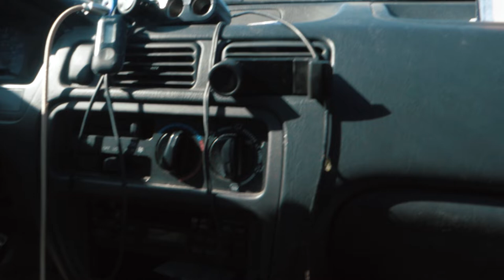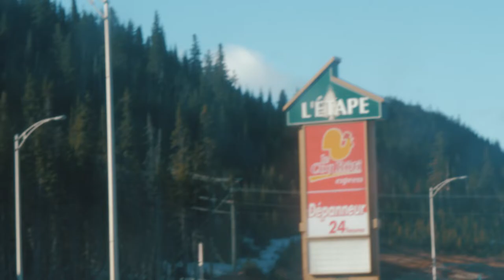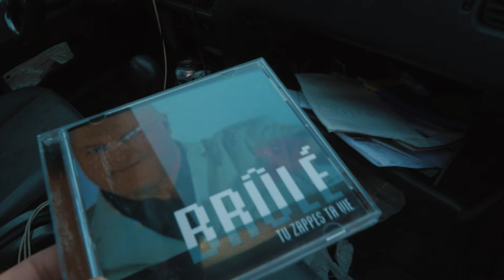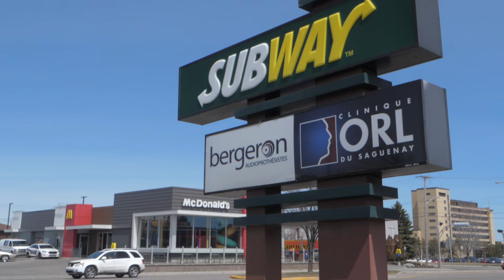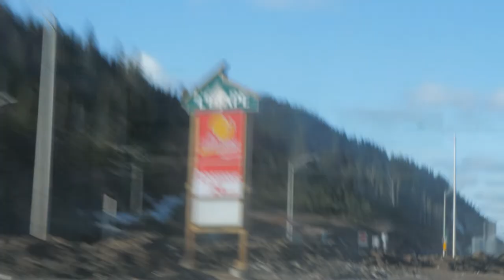Roadtrip à Jonquière Vlog #1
Deux amis décident de faire un vlog de leur expédition dans la magnifique ville de Jonquière.

Jonquière :

On est allé a Jonquière
En passant par le Madrid
J'ai mangé un avocat
On s'est battu chez Pauline

On voulait aller à l'envol
mais les natifs aiment pas ça quand on chante
du Shawn Mendez

On est des Géants quand on s'en va a Tewkesbury
Oui c'est la place que je veux aller ! Solo

J'ai mis des cheetos
Dans le Marquis de Méricourt
J'ai failli me battre avec mon meilleur ami
On s'est réconcilié et on a fini la soirée en regardant les épisodes de la vie

Jonquière, Jonquière C'est le plus beau roadtrip qu'on pourrait faire

Jonquière, Jonquière, t'as permis de faire un vlog sensationnellement bon et fier de nous